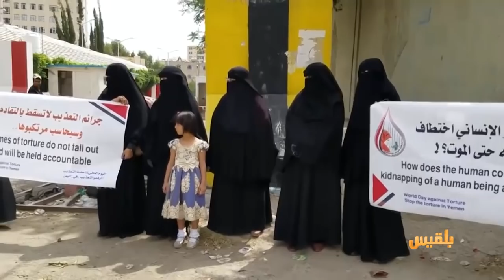المختطفون في سجون المليشيا منسيون يعانون التعذيب والخذلان | تقرير: أمين صالح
في اليوم العالمي لمناهضة التعذيب..
كيف يواجه المختطفون والمخفيون قسرا صنوف التعذيب خلف قضبان المليشيا في الشمال والجنوب ..؟لماذا لم تلتفت المنظمات الحقوقية لقضيتهم وإنصافهم ..؟وكيف يمكن  وضعُ حدٍ لوقفِ هذه الجرائم ..؟